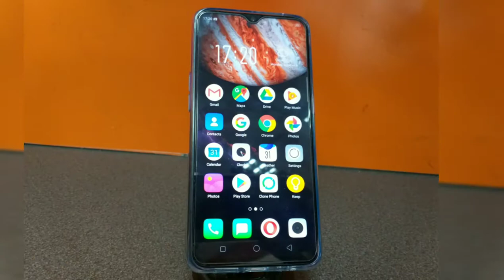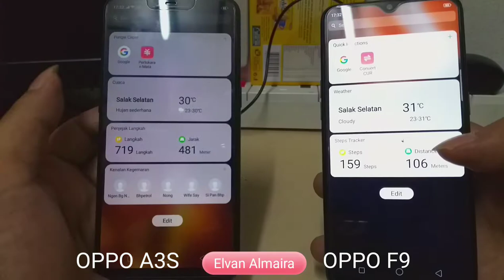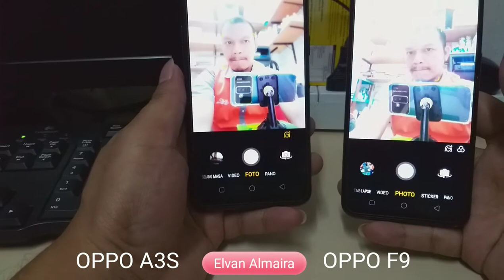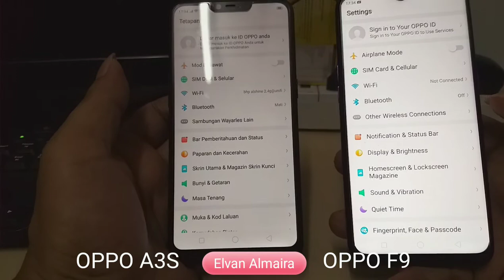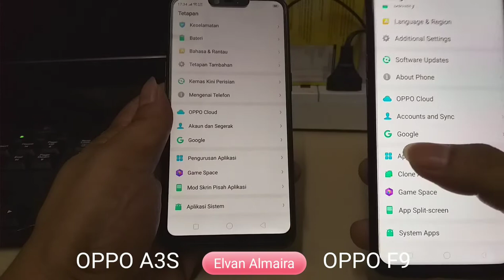OPPO A3S COMPARATION OPPO F9 ??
Hallo guys,,,,kita akan bandingkan 2 smartphone  yang lagi populer jaman now...
Oppo a3s vs oppo f9
Untuk lanjutan nya nonton video ini sampai habis...